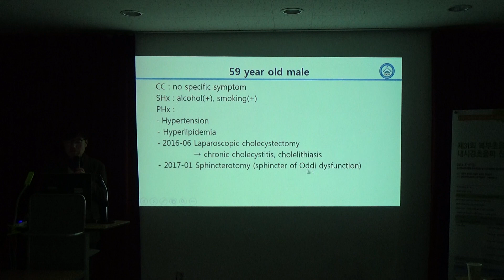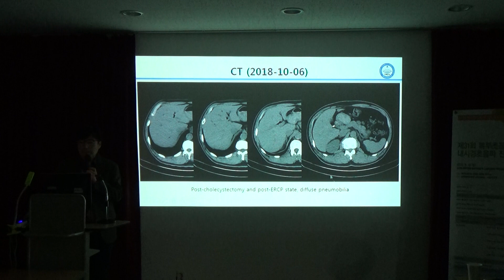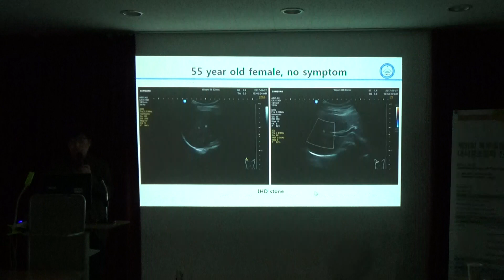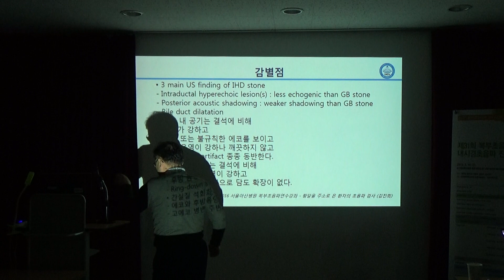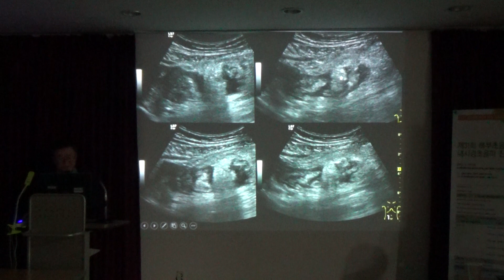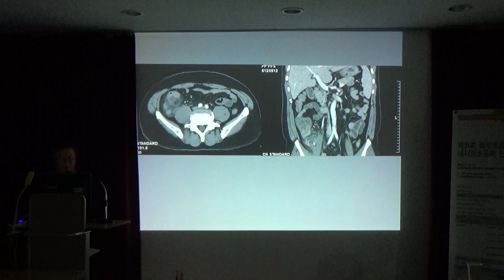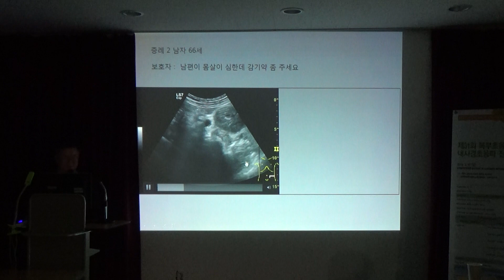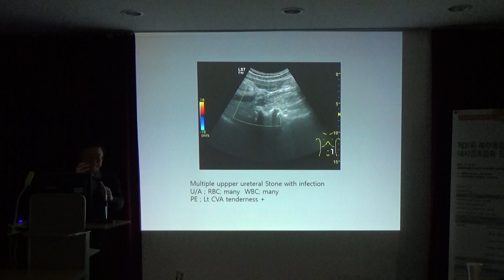2018.11.14 영남 임상 초음파 연구회(4)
증례토의(신동우, 박선우)